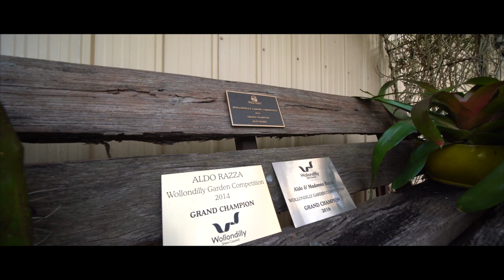15 Billabong Lane, Couridjah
It has taken a generation to create the amazing tropical atmosphere here..all you have to do is build the dream home and you are set! The entry stone bridge and dam sets the scene. Stunning stoned lined water features and bridges. Multiple award winning fully landscaped subtropical garden. Outdoor entertaining heaven with huge merbau timber decked gabled entertaining and bar. Separate relaxation hut. Party bathroom. Sensational four bay Quaker style 17.5m x 7.5m shed with bathroom. Four bay carport. Full mezzanine with bar, games room and storage. Awesome raised vegetable gardens. Assortment of fruit trees, including apricot, plum, nectarines, peaches, apple, cherry, grapes, figs, blood orange, persimmon and quince. Secluded position. Town water. Envirocycle septic. 10 minutes to Picton, 30 minutes drive to Narellan/Campbelltown or Souther Highlands, 45 minutes to Wollongong.